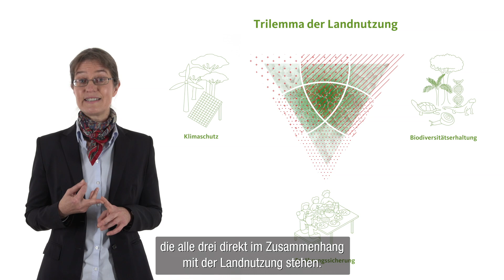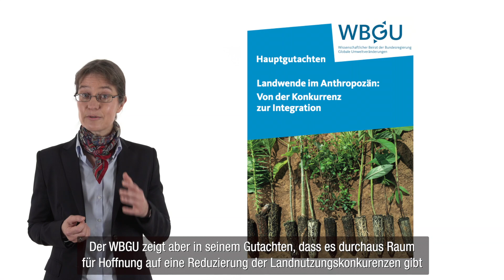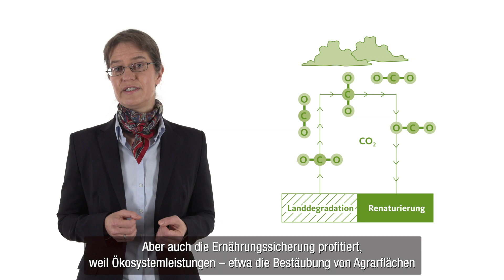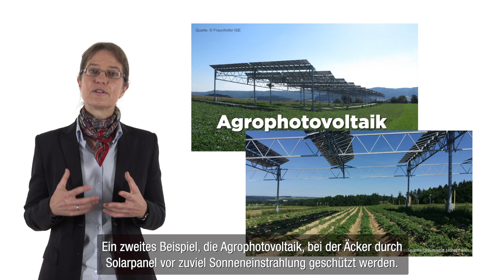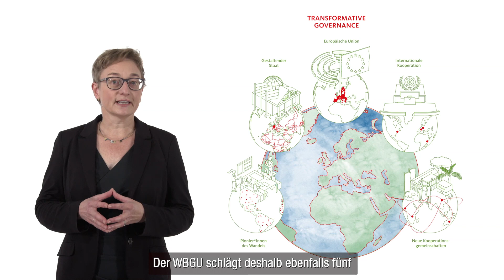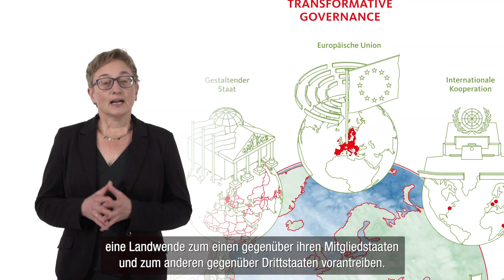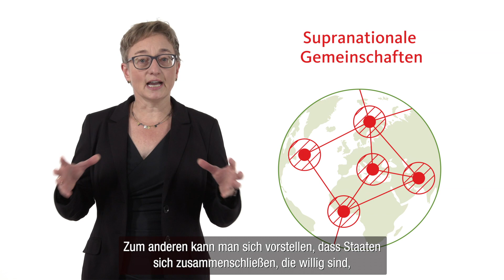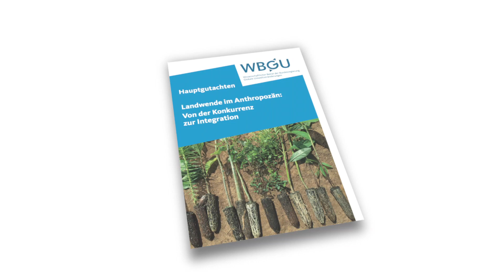Landwende im Anthropozän: Von der Konkurrenz zur Integration (mit Untertitel)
Nur wenn sich unser Umgang mit Land grundlegend ändert, können die Klimaschutzziele erreicht, der dramatische Verlust der biologischen Vielfalt abgewendet und das globale Ernährungssystem nachhaltig gestaltet werden. Der WBGU schlägt fünf exemplarische Mehrgewinnstrategien vor, um Konkurrenzen zwischen Landnutzungsansprüchen zu überwinden. Diese sollten durch fünf Governance-Strategien vorangetrieben werden.